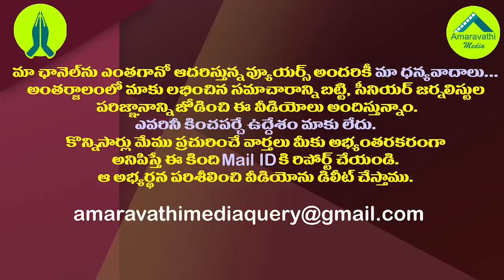మంగళగిరిలో లోకేష్ ఓటమిపై ఆంధ్రజ్యోతి వింత లాజిక్| Andhra Jyothi Strange Logic on Nara Lokesh Defeat